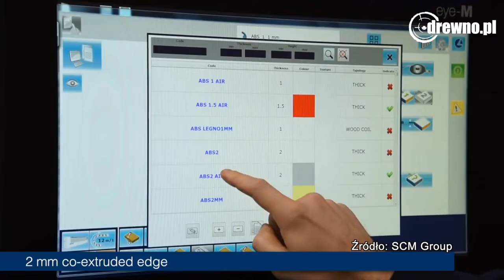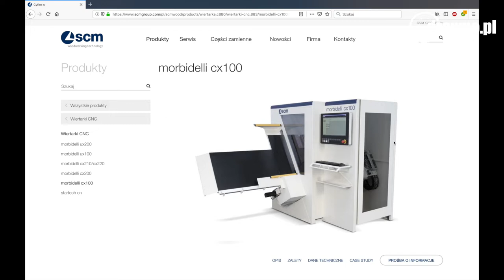Drzwi Otwarte SCM GROUP w Suchym Lesie marzec 2019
Firma SCM GROUP zaprezentowała zaproszonym gościom szeroką gamę maszyn i urządzeń do obróbki drewna. Podczas wydarzenia można było obejrzeć wszystkie etapy obróbki płyt meblowych przeznaczonych na formatki będące elementami produkowanych mebli oraz elementów stolarki budowlanej.